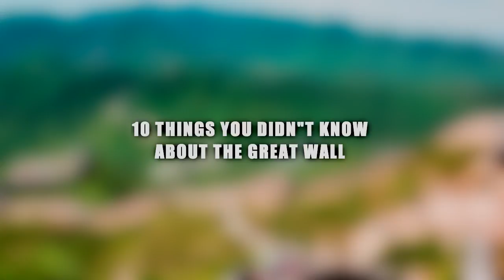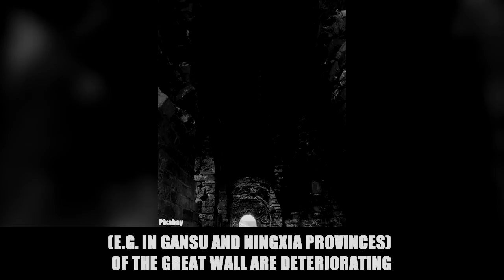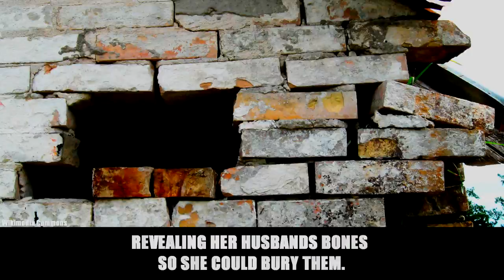10 THINGS you didn't know about the GREAT WALL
10 THINGS you didn't know about the GREAT WALL